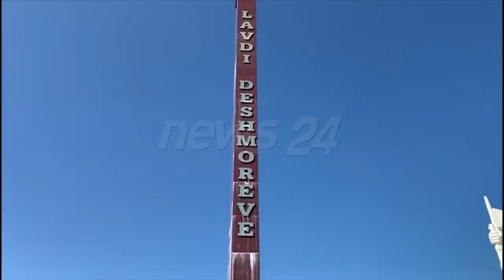Presidenti i ri, Taulant Balla nga Lushnja: Raundi i parë i votimeve të mbahet më 16 maj